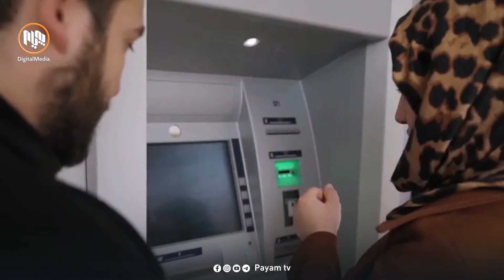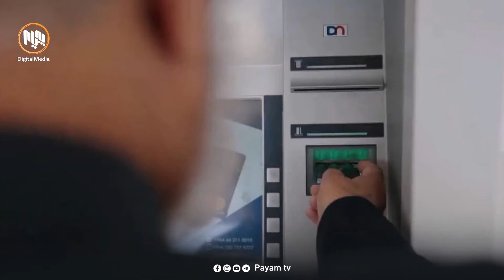بەر لە لەدایكبوونی، هەوڵی لەباربردنی پرۆژەی ( هەژماری من ) دەدرێت